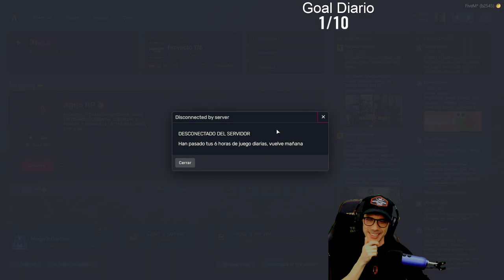🔥VENDETTA🔥☢️Proyecto 176 | Día 9 | Peter Bishop☢️